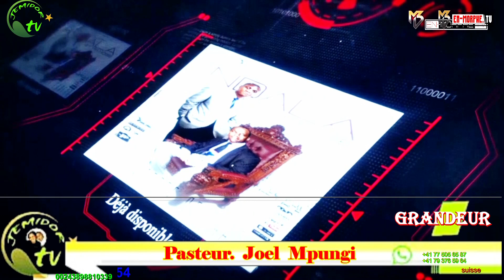URGENT: Graves révélations de l'église Nzambe malamu avec le Past. JOEL MPUNGI Réveil ou sommeil ?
Ma chaîne youtube sera consacré à divers catégories telles que :
Musique Gospel - Prédications - Reportages sur la vie sociale etc..